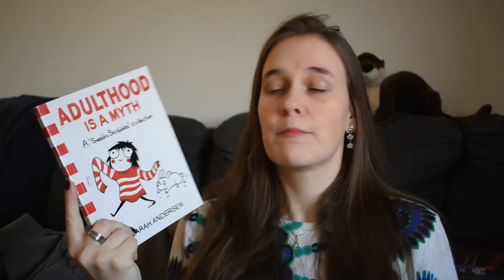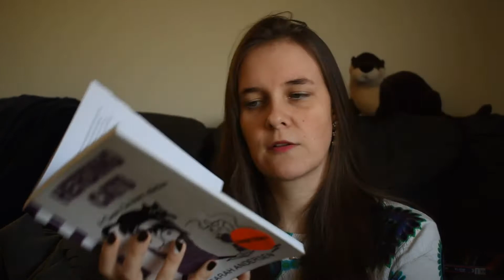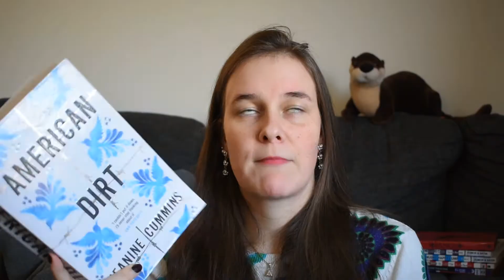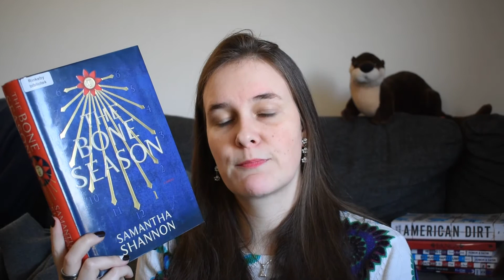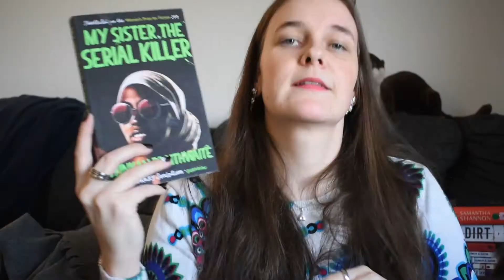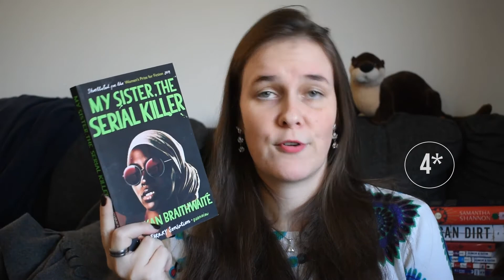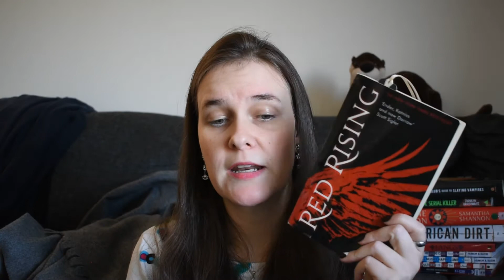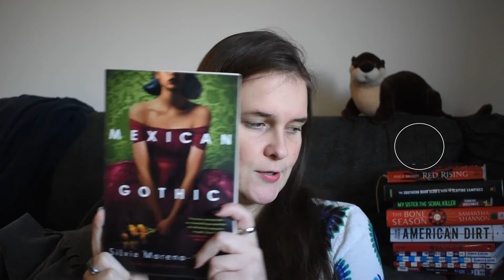October Wrap Up//I Read How Many Books?!//The Best Reading Month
Hope you enjoy this video where I talk about all the 15 books I read in October!

Books to read instead of American Dirt:
-Reyna Grande: Dream Called Home & Distance Between Us
-Luis Urrea: Devil's Highway, Into the Beautiful North
-Cristina Henríquez: Book of Unknown Americans
-Ana Raquel Minian: Undocumented Lives
-Anabel Hernández: Massacre in Mexico
-Guadalupe García McCall: All the Stars Denied
-Yuri Herrera: Signs Preceding the End of the World
-Valeria Luiselli: Tell Me How It Ends
-Oscar Cásares: Where We Come From
-Alfredo Corchado: Homelands
-Javier Zamora: Unaccompanied
-Daniel Peña: Bang
-Sylvia Zéleny: The Everything I Have Lost
-Sara Uribe: Antígona González
-Silvia Moreno García: Untamed Shore